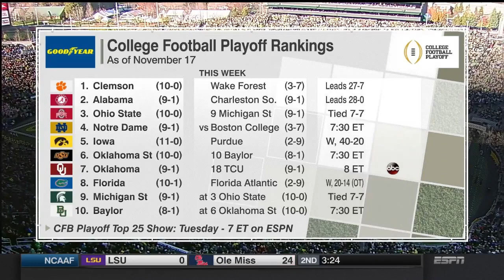NCAAF College Football 2015 USC at Oregon (Full Game HD)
This video is an original broadcast and production of ESPN Networks and the Big 10. I have claimed no ownership of this material, no profit from it in any way. This video is intended for historic archival and educational viewing purposes only.